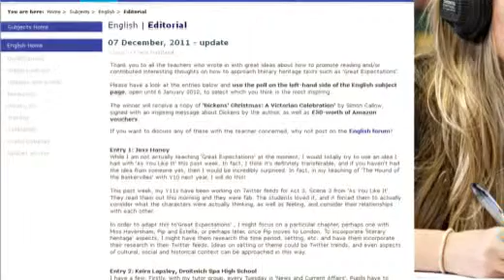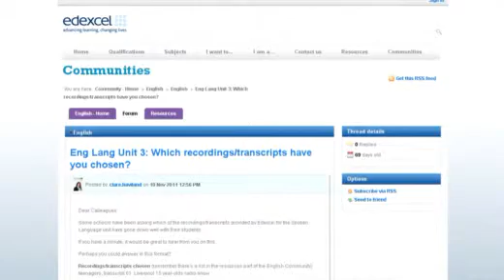An introduction from Clare Haviland, English Subject Advisor, Edexcel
Edexcel's English Subject Advisor, Clare Haviland, introduces himself and details the various kinds of support available to teachers delivering Edexcel's various English qualifications.